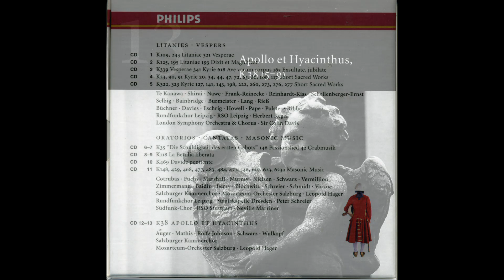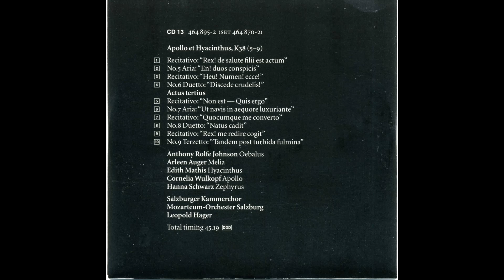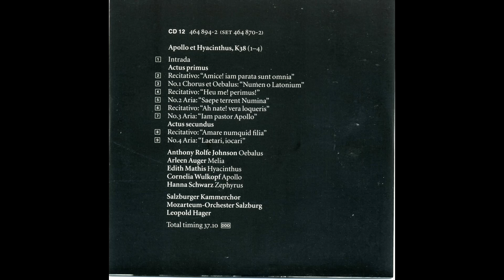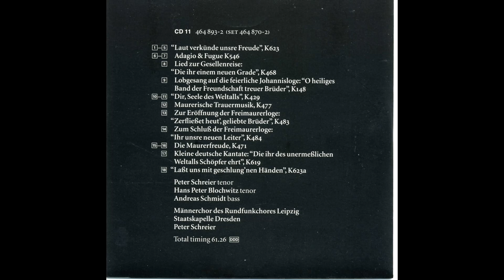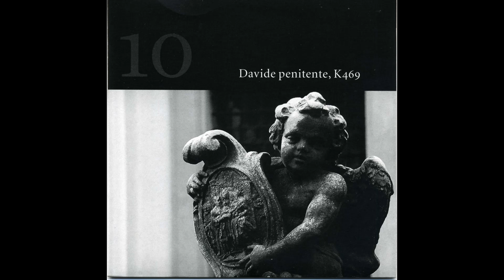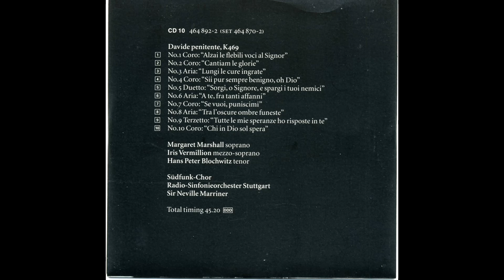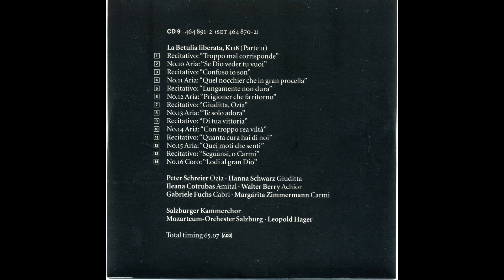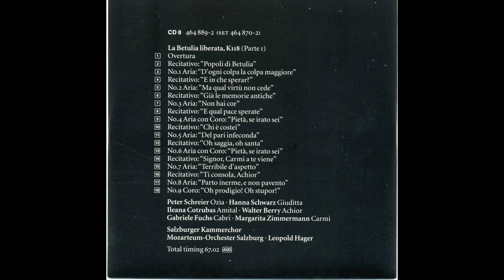box11 Mozart Litanies Vespers Oratorios Cantatas Masonic Music CD8~CD13